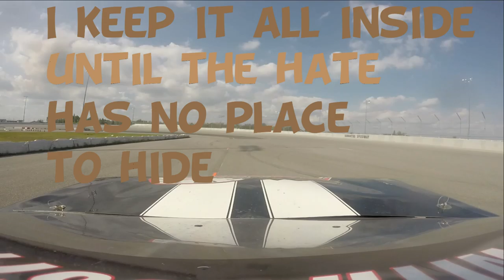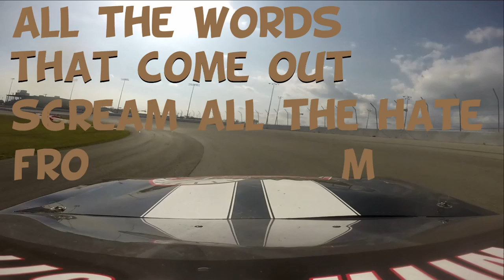HIGHWAY 69 - Too Late[Official Lyric Video]